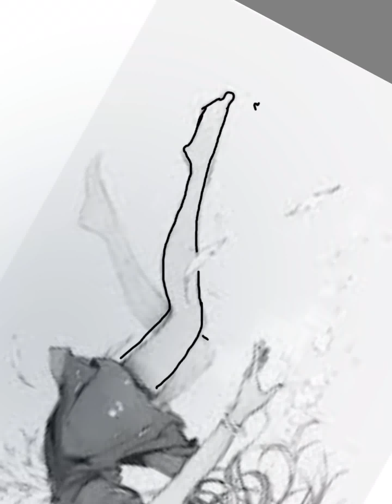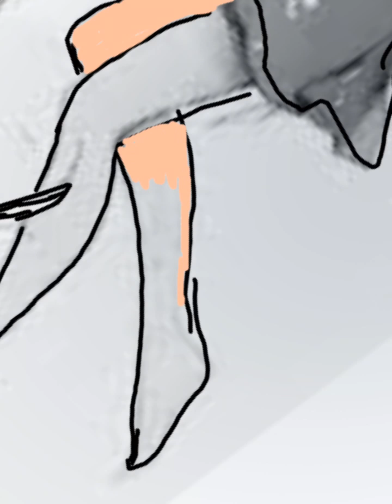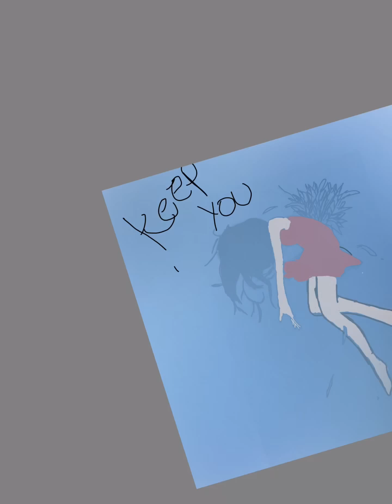Story art adopted by gene Simmons’s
Art for my story on Wattpad